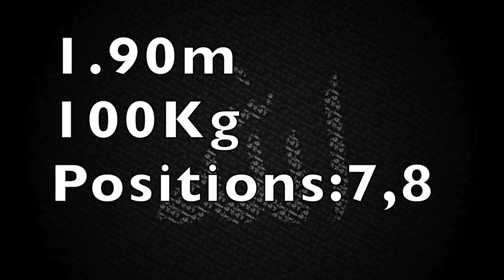Cal Smid Highlights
Highlights from my u19 Currie Cup, u21 Currie Cup, Varsity Cup 2019, 2020